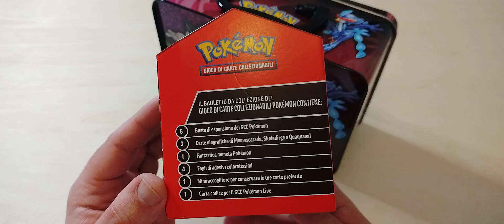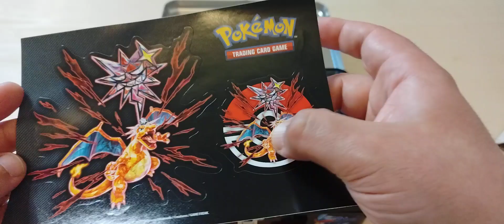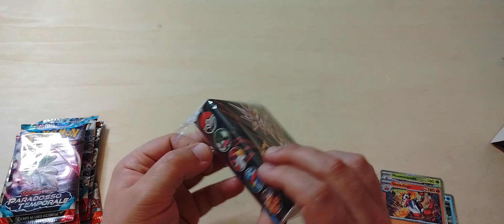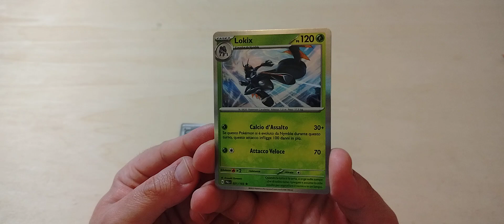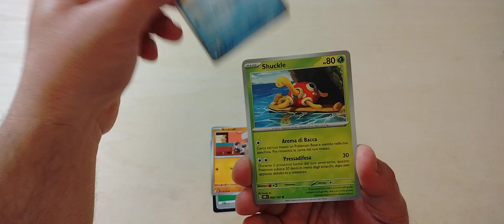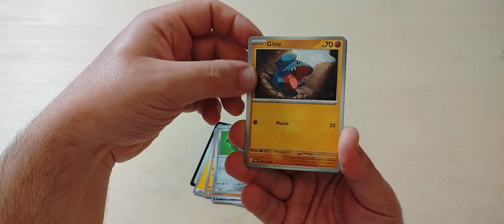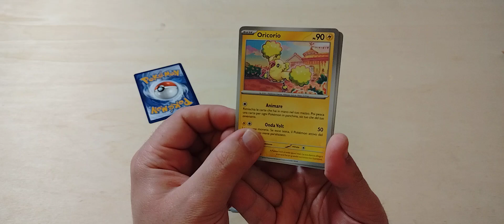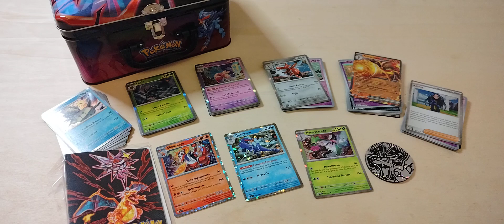Pokemon Valigetta Charizard